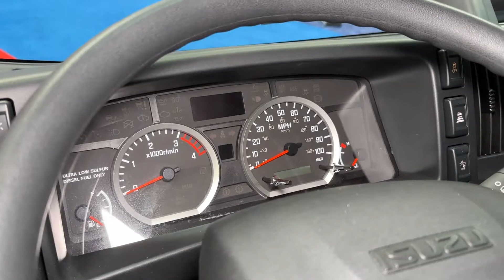2024 Isuzu NRR Diesel Promotional Truck